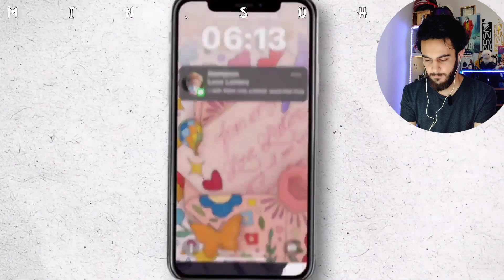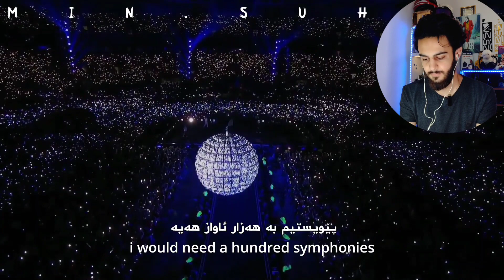Army song for bts - love letter قسەی گرنگ هەیە سەبارەت بە بانگتان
﷽ Sam Hidden ﷽ 💕Kurdistan💕

سوپاس بۆ بینینی ڤیدیۆکە - خۆشحاڵ دەبم پشتگیری بکەن